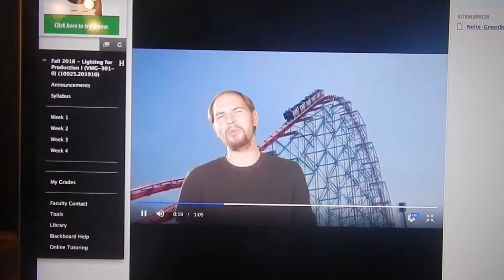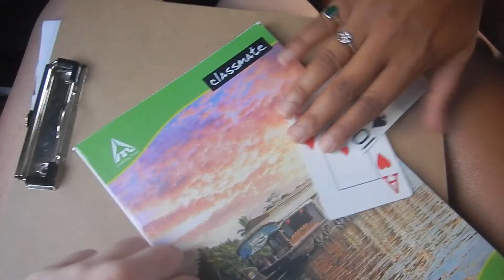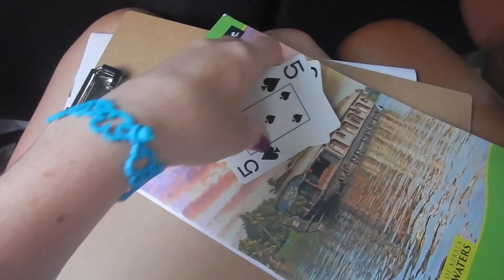COME TO CLASS WITH ME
Hi guys! In this vlog I had a match in New York, ate my favorite food of all time, and took you all to class with me. Enjoy!

My Links-